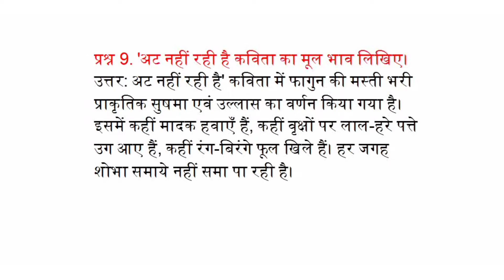अट नहीं रही है कविता का मूल भाव लिखिए।